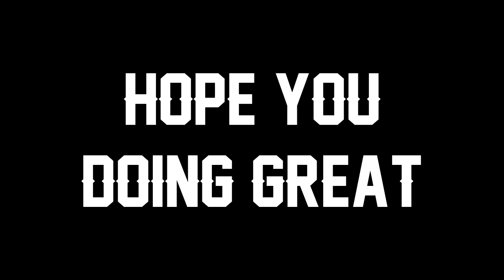FROGGEN "BEST ANIVIA WORLD" Montage | League of Legends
Froggen Anivia Montage S11, Best Anivia​​​ Plays S11, Best of Froggen, League of Legends, SoloCarry

► Credits:
Follow Froggen: